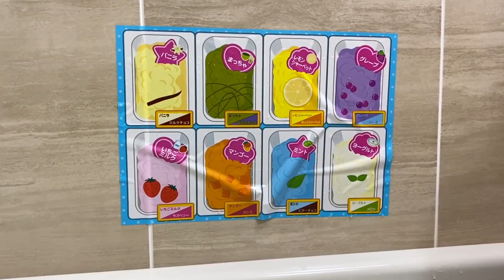🍨🛁おふろでアイスクリーム屋さんごっこ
おふろでアイスクリーム屋さんごっこをしてあそびました！😁
氷水をかけるとアイスの色が変わります！😳